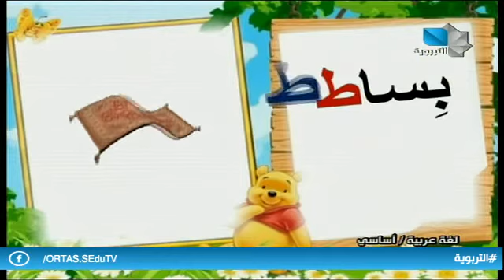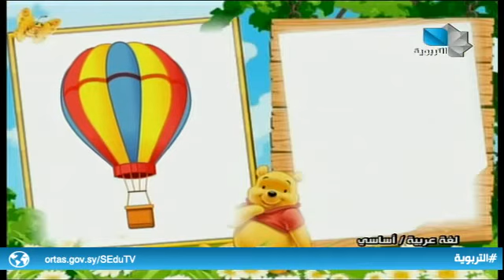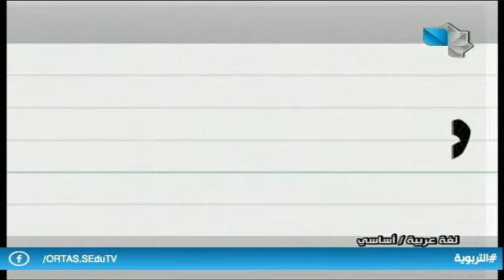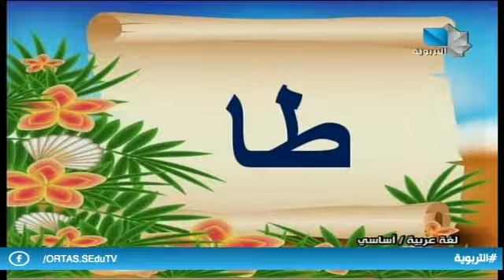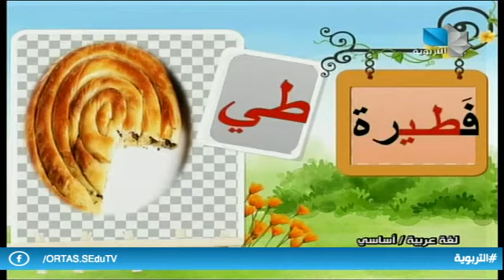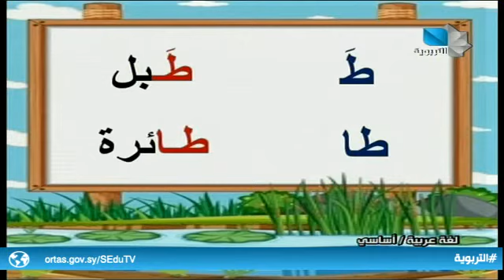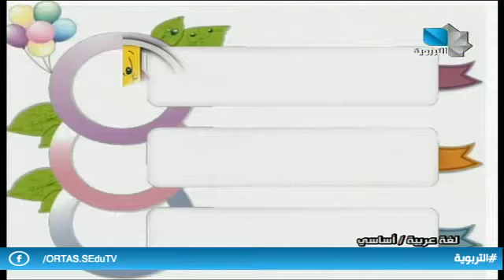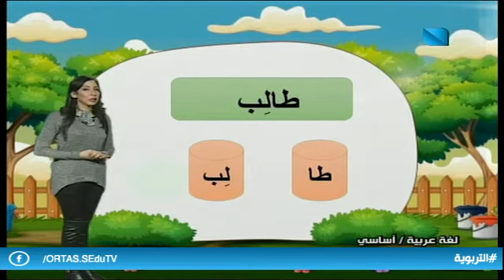دروس تعليمية / عربي - أساسي 30.01.2021